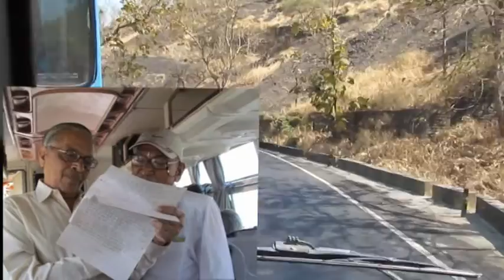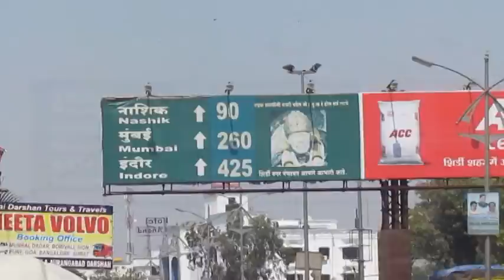MATUNGA BB DEVLALI SINIOR CITIZEN PART 1